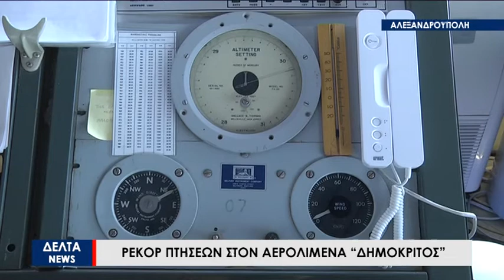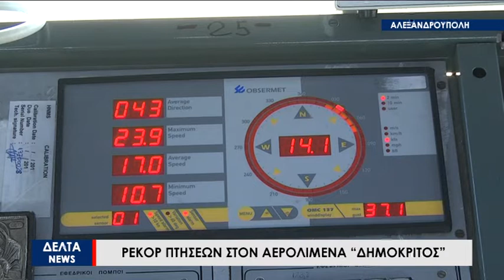Ρεκόρ πτήσεων την Τρίτη στο αερολιμένα ΔΗΜΟΚΡΙΤΟΣ της Αλεξανδρούπολης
Το ρεκόρ των περισσότερων πτήσεων που έχουν αφιχθεί και αναχωρήσει σε διάρκεια μίας μέρας «σπάει» την Τρίτη 3 Μαΐου στο αεροδρόμιο της Αλεξανδρούπολης. Η πίστα του αερολιμένα Δημόκριτος αναμένεται να γεμίσει αεροσκάφη, κάποια από τα οποία μάλιστα θα μεταφέρουν υψηλούς προσκεκλημένους.